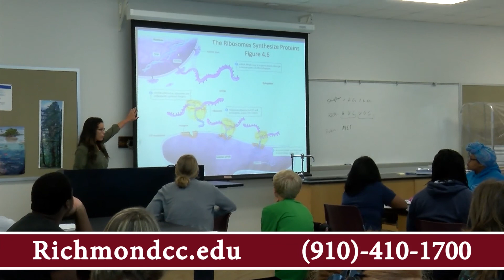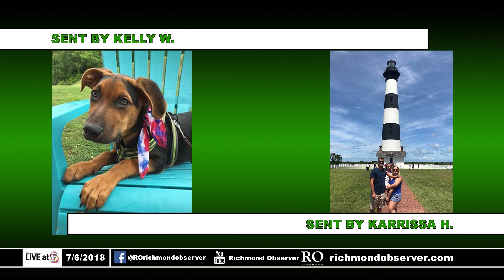LIVE at 5 (Friday, 7/6/18)